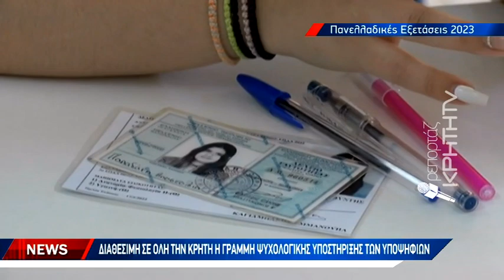1η Ιουνίου η πρεμιέρα με τους μαθητές των ΕΠΑΛ